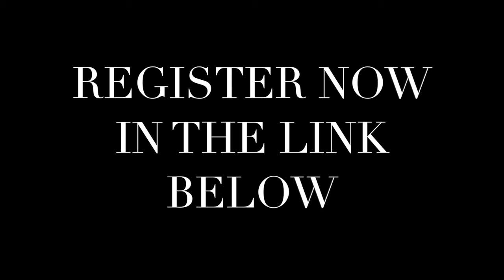The Blitz Obstacle Course Race for families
Looking for something fun to do as a whole family? Tired of your kids playing video games all day? The Blitz Obstacle Course Race is a 2 mile 12 obstacle run for kids.